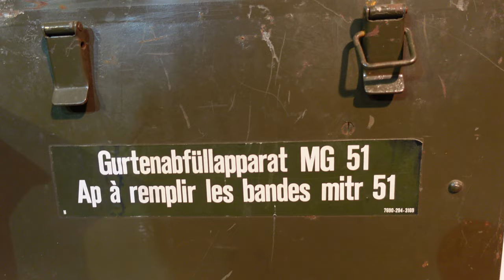Geburtstagsgeschenk Gurtenabfüllapparat Maschinengewehr 51 MG51 Infanteriewerk A5527 Bunkergötti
zum Geburtstag bekommen Gurtenabfüllapparat MG51
zur Herstellung von Maschinengewehrgurten

► KATALOGE:
Boot und Caravan Kühlgeräte 12 Volt  24 Volt